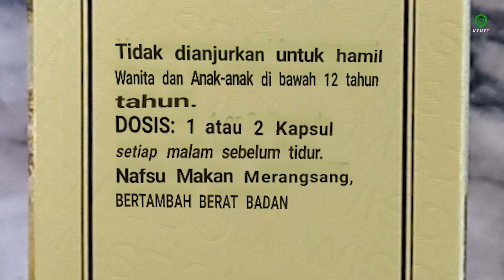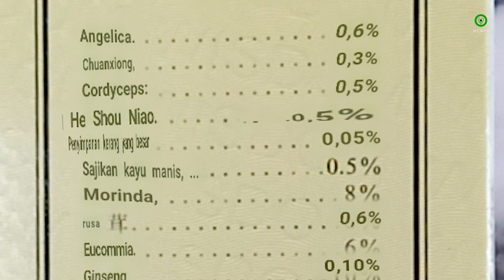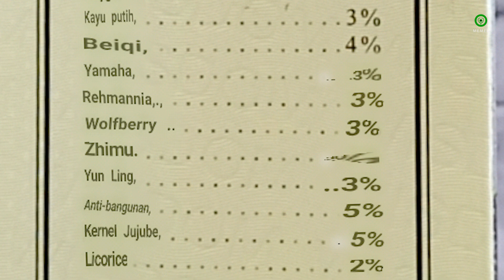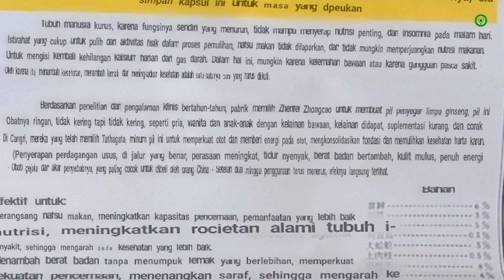Penggemuk Badan Kianpi ILEGAL Non BPOM Apakah Berbahaya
penggemuk badan kianpi emang udah terkenal banget dan banyak yang gunain yuk kita sama2 korek apakah bener aman yah